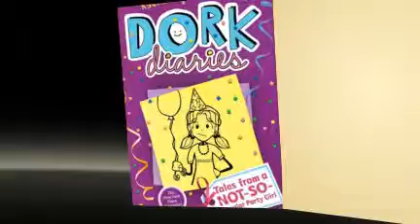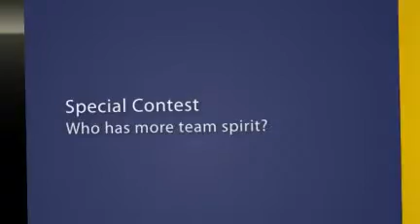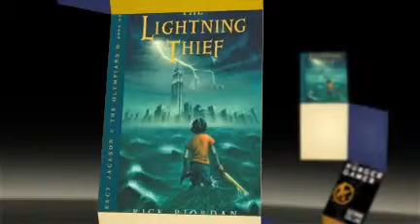Book Fair 2010